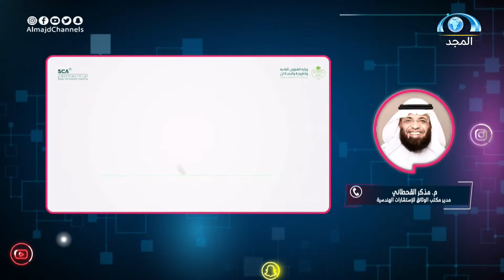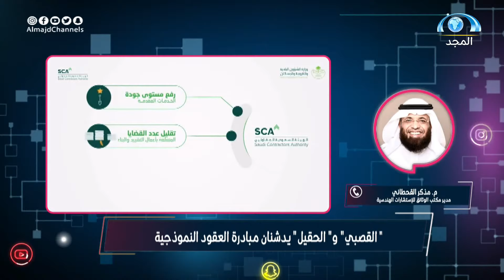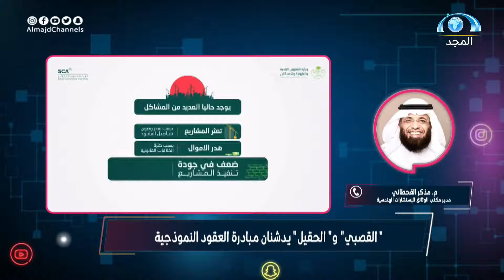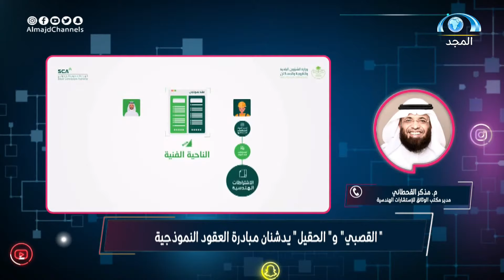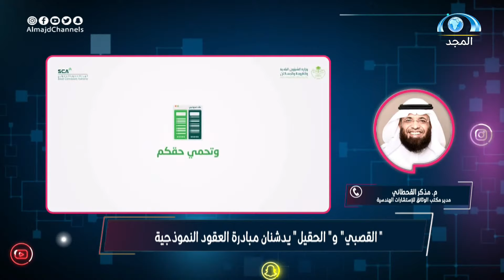تدشين مبادرة العقود النموذجية بهيئة المقاولين | م. مذْكر القحطاني